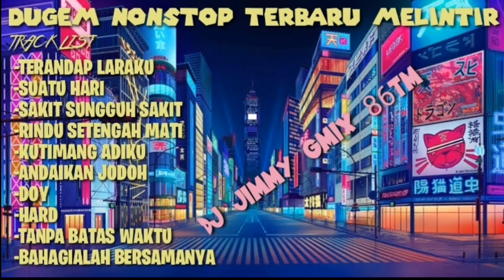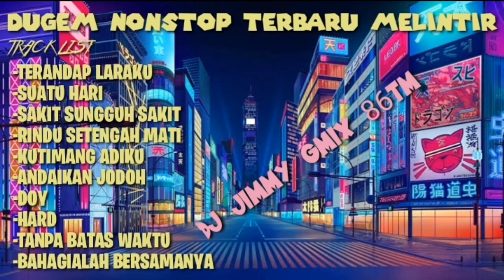DJ TERENDAP LARAKU X SUATU HATI NANTI X TERBANGLAH BERSAMANYA FUNKOT PILIHAN TERBARU MELINTIR LAGI!!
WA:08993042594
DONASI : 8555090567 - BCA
SAWER DENGAN CARA JANGAN SKIP IKLAN ❤